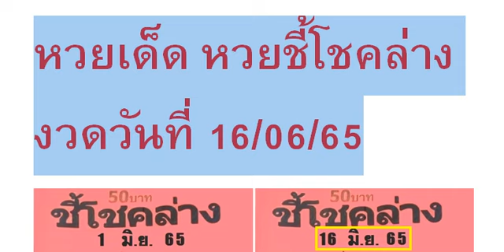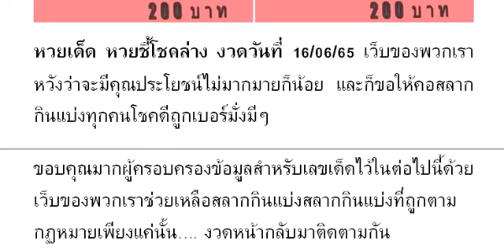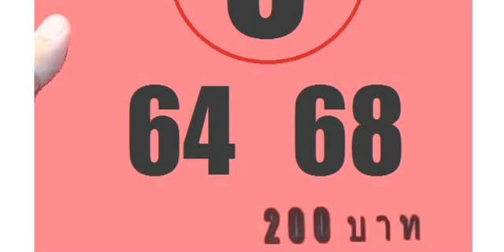🇹🇭2-3ตัวบนล่าง 👏💪🇹🇭 # หว ยเ ด็ด หว ยชี้ โช คล่ าง งวด วัน ที่ 16/06/65